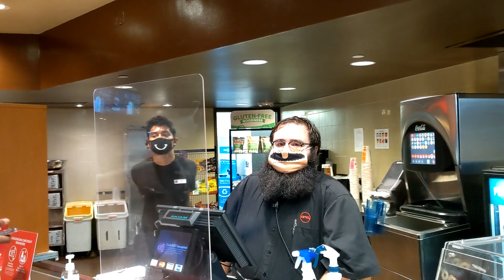Back to the Movies! - Tenet Movie Review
Trish, Will, Damon and Dalyn head back to the newly reopened AMC movie theater in Kansas City to an early showing of the Christopher Nolan movie, Tenet. We give you our review of the movie as well as some more information about the safety practices of the theater.